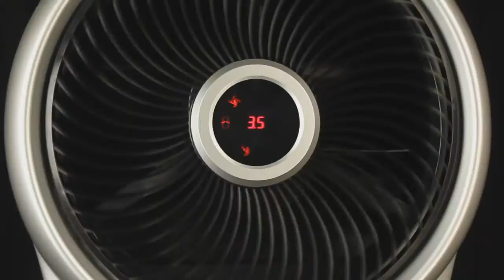Luma Comfort Portable Air Conditioner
Video transcript: With changing weather, rising heat waves and air stagnation we not only suffer from uncomfortable surroundings when the air is hot and dry but we can expose ourselves to a variety of health problems. We deserve better.

Introducing the Luma Comfort EC110S Evaporative Cooler, it distributes cool fresh air across your entire home or workspace without putting you at risk to harmful chemicals or wasting energy.

The EC110S cools air through the natural process of evaporation. Water continually flows over an advanced corrugated moisture pad, and then the air flows through the pad and distributes the cool moisture in a variety of different adjustable airflow modes.

The elegant shape of the body saves space and the filter screen traps particles to help purify the air. There is no Freon or other harmful chemicals that air conditioners have.

And it actually adds moisture to the air for healthier more refreshing relief.

And best of all it only consumes as much electricity as a single light bulb. Whether for soothing cool temperatures or cleaner fresher air the Luma Comfort EC110S is the perfect natural solution.

With new technology the standard has been raised, what do we do for ourselves?

We deserve better.